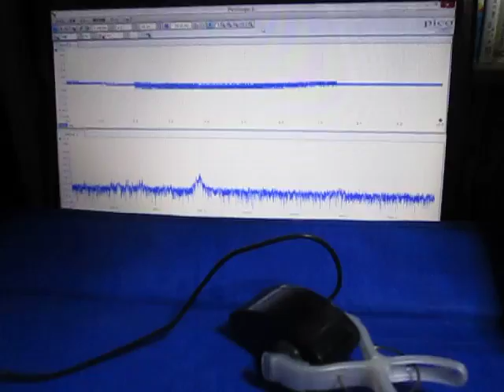オリジナル超音波実験 ultrasonic-labo